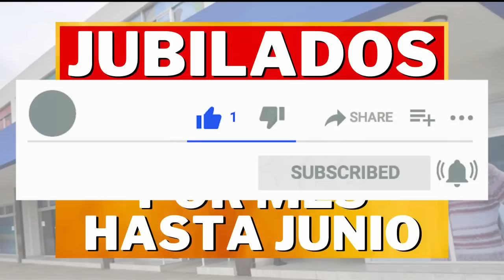HASTA JUNIO SUMAN $4.000 MAS POR MES : JUBILADOS y PENSIONADOS Anses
👉🏼 En este video les cuento que los titulares de jubilaciones, pensiones y asignaciones de Anses pueden acceder a un beneficio mensual económico.
tienen acceso en abril, mayo y junio inclusive,  sin necesidad de hacer un trámite extra.